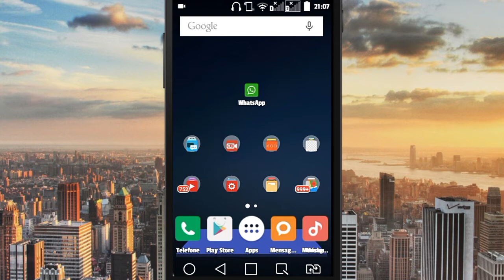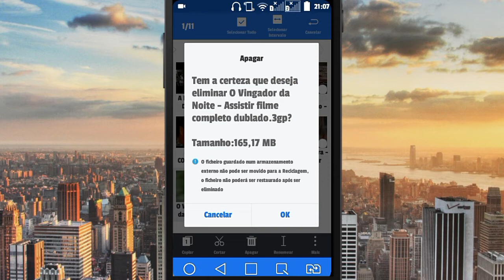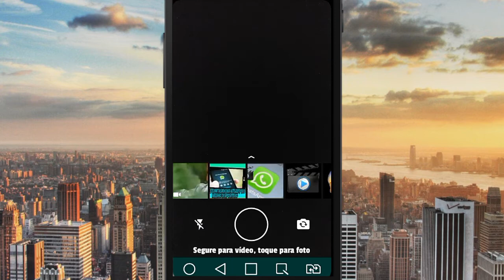COMO ENVIAR VÍDEOS DE ATÉ 190 MB NO WHATSAPP SEM PEGADINHA E SEM ROOT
COMO ENVIAR VÍDEOS DE ATÉ 190 MB NO WHATSAPP SEM PEGADINHA E SEM ROOT-é possível galera,neste vídeo mostra exatamente como funciona,sem pegadinha,sem root e sem usar Apps internos ou terceiros,no próprio WhatsApp de fazer essa funcionalidade,enviar até 190 MB ou até mais,faça você mesmo essa experiência.
Se gostaram do vídeo deixe seu

☑COMENTÁRIO
☑COMPARTILHE
☑FAVORITE